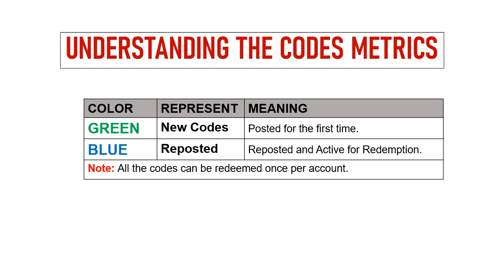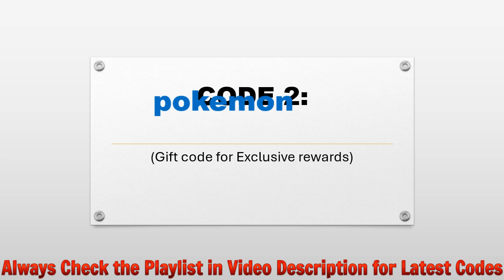🔥 Pocket Pixel Gift Codes 2024 | Pocket Pixel Redeem Codes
Today I will share new gift codes for Pocket Pixel.

Step 1: In game, tap on the Profile icon on the screen.
Step 2: In new window, tap on Options then Redeem Code button.
Step 3: Enter the codes in the text area.
Step 4: Tap on the Confirm button and that's all.

iOS: TBA